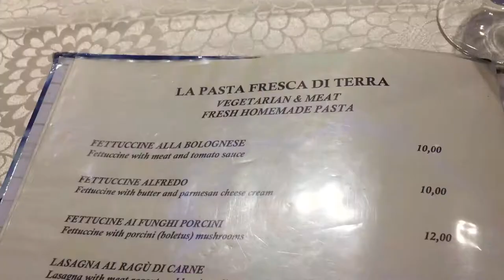Ciao, Roma!: SUPER EURO VLOG!